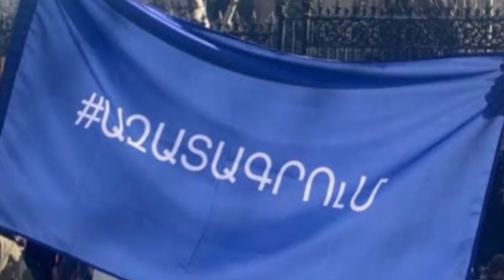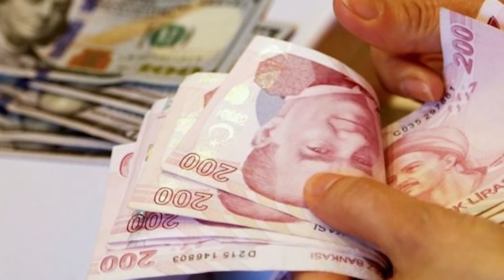Րոպեներ առաջ Քոչարյանը ցանկացավ Սև բերել Նիկոլի գլխին բայց չստացվեց